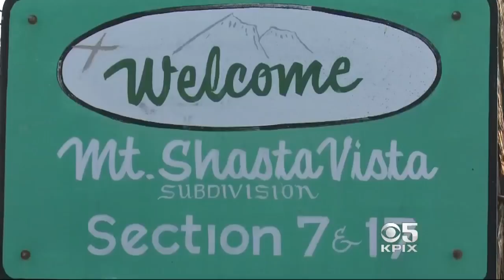Hundreds of Illegal Marijuana Grow Operations Sprout in the Shadow of Mount Shasta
For law enforcement officials in Siskiyou County, it's a state of emergency -- a race between growers and the law to see who can get to countless grow gardens first. Wilson Walker reports. (10-27-17)